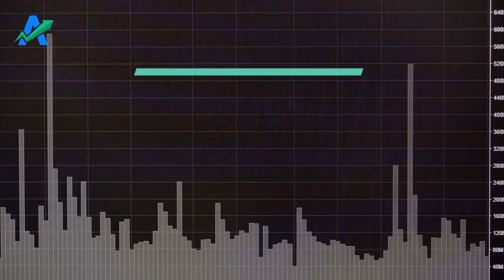BLUECHIP STOCKS 2021 | Long Term Investing | Animated Explainer Video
In this video you will understand what is bluechip stock? If you like this video share it to all your friends.

Books which helped me to become a better trader: